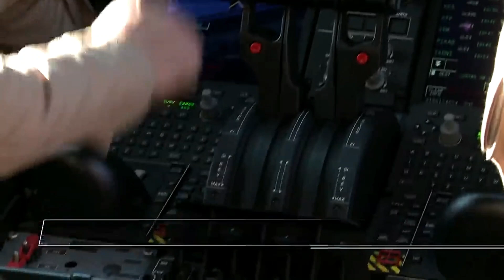A400M ESPAÑOL ¿2 unidades para MÉXICO?🇪🇸🇲🇽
México está interesado en comprar 2 aeronaves de transporte. ¿El A400M español será el elegido?

00:00 México quiere 2 aviones de Transporte
02:16  Interés mexicano
04:26 ¿A400M español para México?
07:21  Relacion Bilateral con España

Ejército del Aire Ministerio de Defensa España

NotimexTV